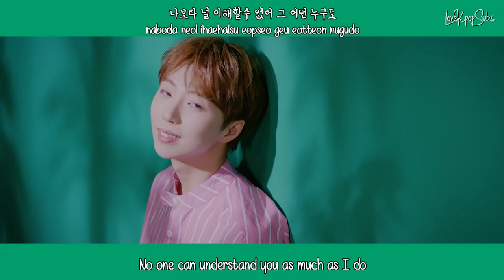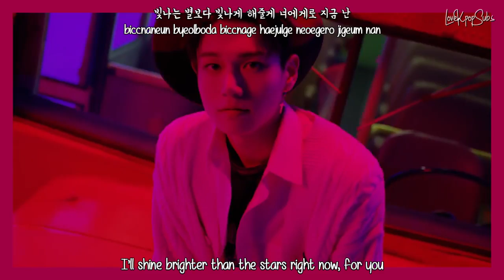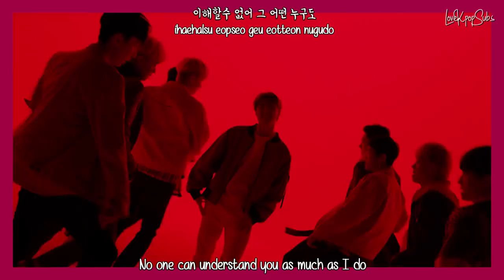GreatGuys - Ganda MV [English Subs + Romanization + Hangul] HD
Artist: GreatGuys
Song: Ganda
Album: Ganda

Credits
Han: Music Naver
Rom: lexilogos
Eng: popgasa